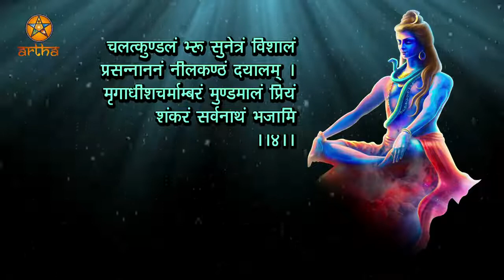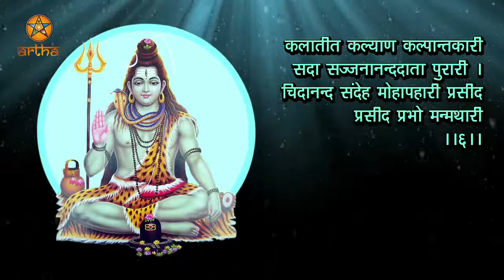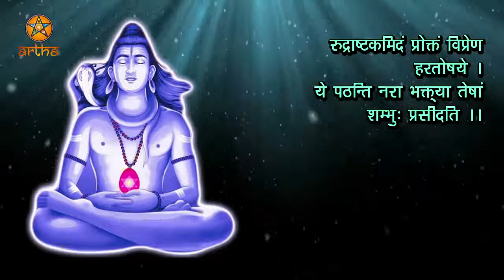SHIV RUDRASHTKAM|| UVIE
Singer UVIE